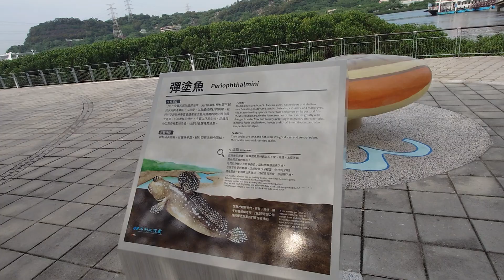2024年4月20日